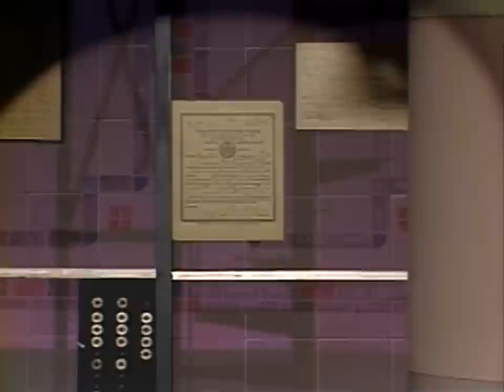Norm Macdonald's Network Television Debut | Letterman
Norm makes the first of many appearances on Dave's shows.